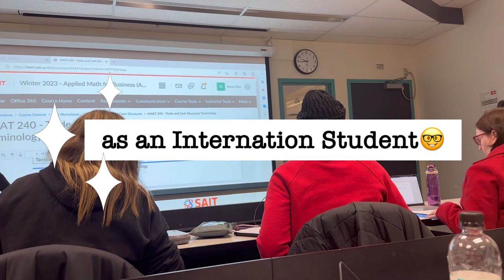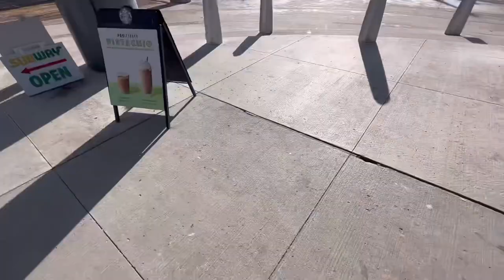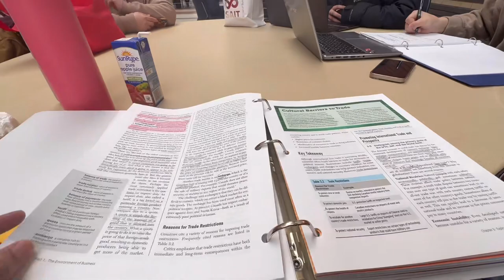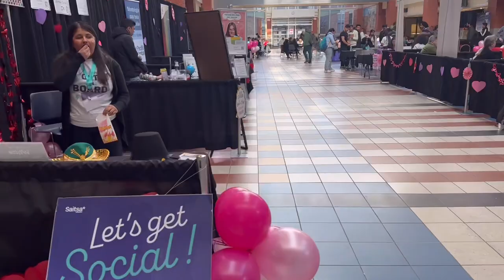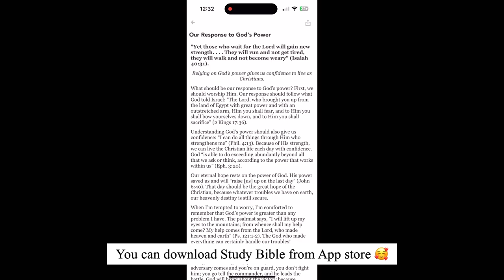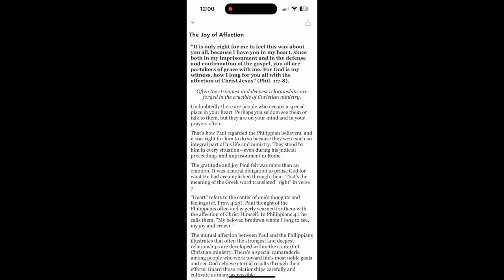Life of an International Student🤓Study Vlog📚Commute to SAIT🚋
Hello! Hope you enjoy the video😇